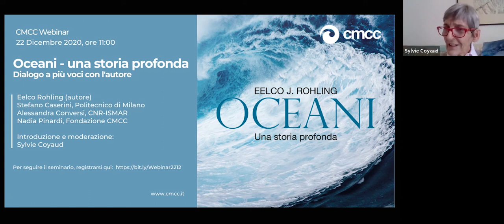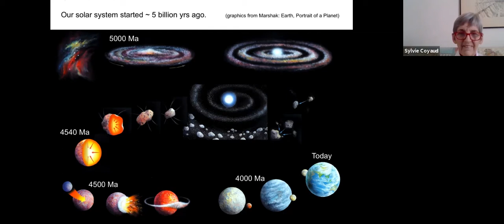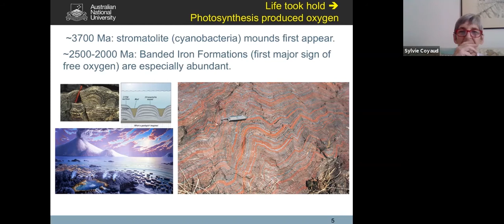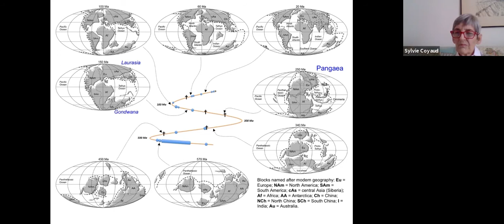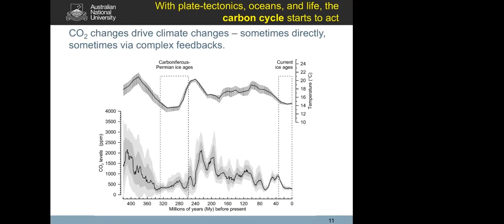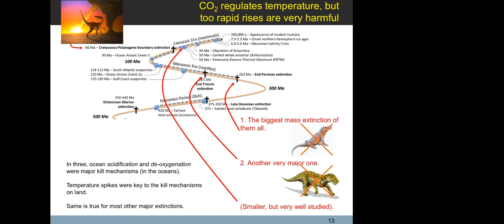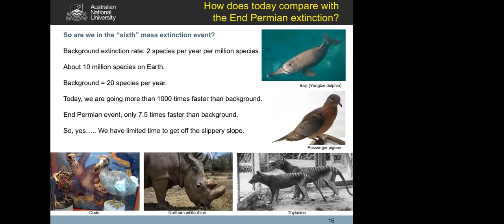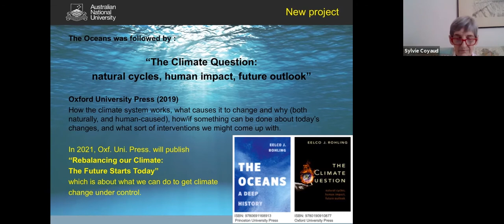Oceani, il libro raccontato da Eelco Rohling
Chi meglio dell’autore stesso è in grado di spiegare il contenuto di un libro? Ci ha pensato il CMCC (Centro Euromediterraneo sui Cambiamenti Climatici) a proposito di Oceani. L’ultimo libro di Eelco Rohling è un vero e proprio atto d’amore verso i “giganti blu”, così importanti per la salute del pianeta: basti pensare che un eccessivo rilascio di CO2 può arrivare a provocare la deossigenazione dei mari profondi e, da questo, persino un’estinzione di massa. E l’autore non si è sottratto alle domande di Stefano Caserini, Sylvie Coyaud, Alessandra Conversi e Nadia Pinardi.